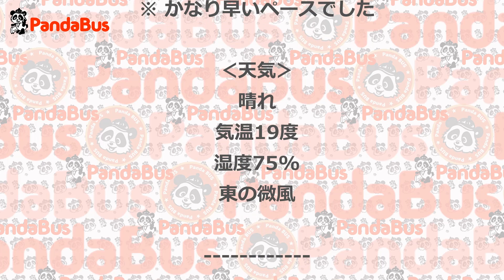‹香港› ライオンロックに登ろう！ ～ 香港の夕暮れと夜景 ～ [ 日本旅行業協会 オンラインツアーグランプリ 参加作品 ]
こんにちはパンダバスです！
香港ハイキングの聖地、絶景スポット = ライオンロック ( 獅子山｜Lion Rock )。
日中のハイキングもいいですが、香港の夕暮れと夜景をみるのに最高のスポットです。
今回は、香港在住3年目、ふだんは現役CAとして活躍されているミクさんに、モニターとして夕刻からの体験登山をしてもらいました。
九龍半島から香港島、さらには、周辺の島々に及ぶ広いエリアのユニークで壮大な夕暮れと夜景をご覧いただきます。

00:00 イントロ ～ オープニング
00:28 ライオンロック ご案内
00:55 ミクさんインタビュー
01:07 ラストスパート ～ 登頂
01:30 山頂ハイライト
02:30 夜景カウントダウン ～ 夜景ハイライト
02:49 下山
03:12 ミクさんコメント
03:22 エンディング ～ 登山データ
03:39 アウトロ

※ 2021年4月1日～6月30日で国際航空券が2組4名様に当たる投票キャンペーンをおこなっておりますので、是非、「ラインロックに登ろう」に投票をおねがいします！
※エントリーNO26です。

※ 日本旅行業協会 オンラインツアーグランプリ 参加作品